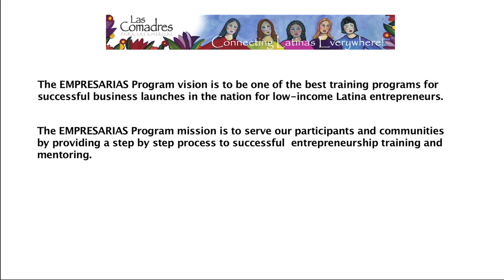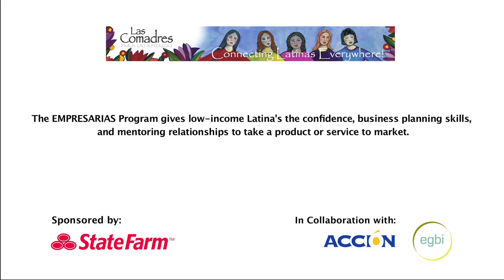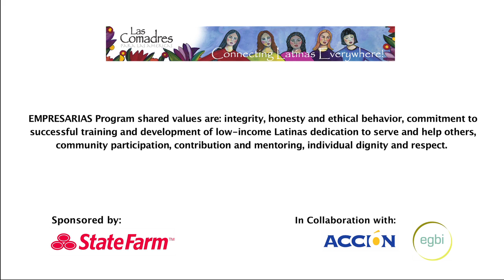Las Comadres Empresarias Training Program 2012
Overview of Las Comadres Empresarias Training Program, March 19 - May 24, 2012.